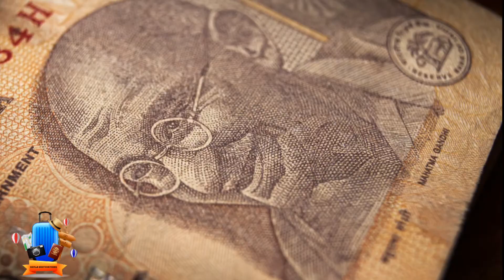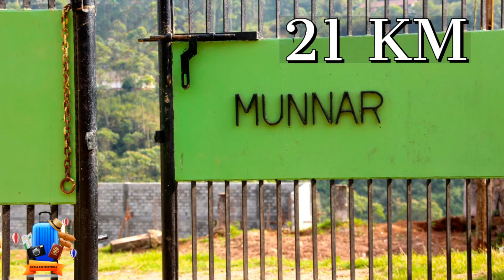22 mesmerizing waterfall in Kerala part 5 Full HD 1080p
Today I am sharing the last part of 22 mesmerizing waterfalls in Kerala part 5. Hope you enjoyed my previous videos.

1. Adyanpara waterfalls is located Kurumbalangode Village which is 14 km from Nilambur Taluk in Malappuram district, kerala. Nilambur, is known for world’s largest teak plantation. This beautiful waterfall is surrounded
by thick and green jungles and is said to have waters with medicinal properties. This seasonal waterfalls cascading down from a height of 300ft. Adyanpara waterfalls attracts tourists from various parts of Kerala because of several exotic avifauna and migratory birds, wild animals and thus add to picture perfect surroundings. Timing is 09;00 am to 05:30 pm. Entry fee is Rs 10/-. During the summer season the waterfall dries up so the best
time to visit is monsoon season.

2. Arippara waterfalls is located in Anakkampoyil near Thiruvambady Town in Kozhikode district, Kerala. It is 15 km from Thiruvambadi. Although the waterfall is small, but is totally filled with bigger rocks and that rocks may contain big holes to downs and it may not be visible to the outside. The water is coming through the spaces between the big rocks and
that’s why it got the name “Arippara” in [Malayalam]. This is a great picnic location on the edge of thick woods and misty hills. Nature’s creations include a flat rocky river bed and a shallow stream. The waterfall is a tributary of Iruvanjippuzha river. It is a very nice place for
photography. The best time for visiting is morning 8.30 to 11 and evening 3 to 6 except monsoons. Have a nice trip to the Arippara Waterfalls.

3.  The magnificent Valara Waterfalls is located between Adimali and Neriamangalam on Munnar to Kochi highway (NH49), near Cheeyappara Waterfalls which at a distance of 39 Kms from Munnar, Valara Waterfalls is one of the most enchanting and amazing tourist spots in this region. Valara, which comprises a chain of waterfalls falling from a height of
about 1000 feet and provide a magnificent view. surrounded by lush green forests, is home to a variety of animals and birds is situated 42 km away from Munnar. The flawless look, fabulous views and the gushing waterfall makes it a place definitely worth visiting. It is the best tourist destination for visitors especially for all the nature lovers, aspiring photographers,
romantic getaway. Though the falls are visible from the highway, it demands good amount of trekking to reach the bottom of the falls. The surrounding places of the Valara Falls are good for trekking. The falls offer spectacular views in monsoon and post-monsoon seasons.
Timing is 24 hours and no entry fee.

4. Ripple Water Falls is located 21 km away from Munnar & 7 km away from Rajakkadu in Idukki district of kerala. Ripple Water Falls is one of the most beautiful places in Idukki. KTDC has made fences and footpaths near the waterfall. This beautiful waterfalls could be enjoyed safely from near and there is a pavilion to view the distant beauty of the area. The waterfalls and the pavilion are connected through footsteps. The Ripples Waterfalls is
continuous to flow even during the summer season, it is a visual feast. Those who visit Munnar could also visit the waterfall as it is nearby.

5. Valanjanganam falls, locally known as Ninnumullipara is a scenic waterfall located in Kuttikkanam in Idukki district, Kerala state. It lies on the Kottayam-Kumily state highway, about 4 km from Kuttikkanam. Best time to visit the falls September to January The falls are located just adjacent to the highway and no trekking is required to reach the falls.